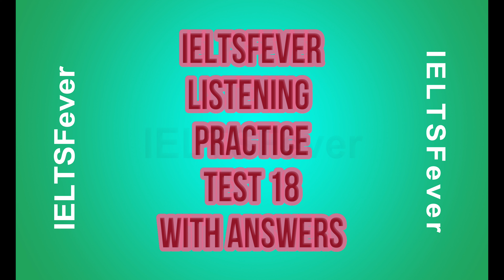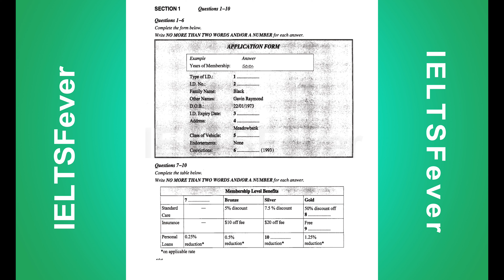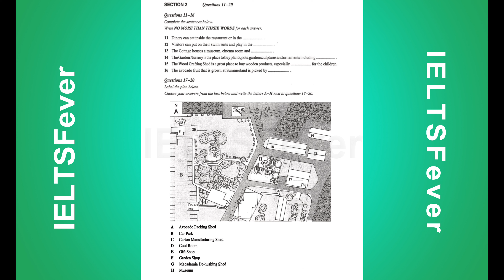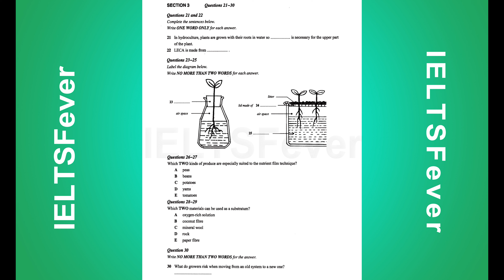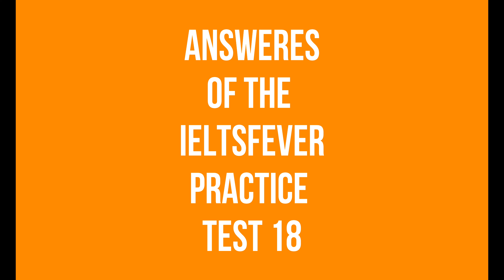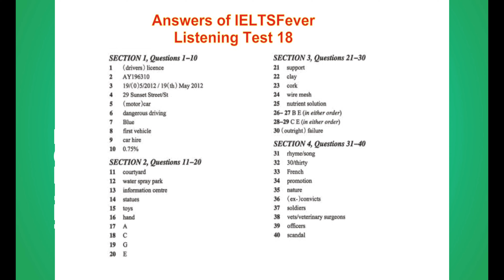IELTS fever listening IELTS practice test 18 With Answers "Latest Listening IELTS Listenings" 2021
Cover Topic

listening test 18 IELTS fever,
IELTS test 18 feb 2021,
IELTS test 18 IELTS fever,

Copyright Disclamer